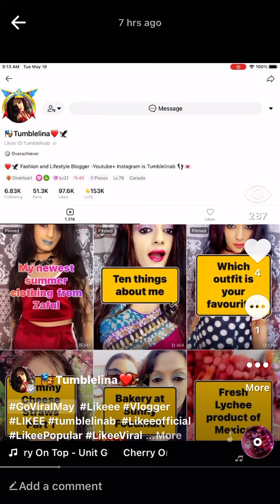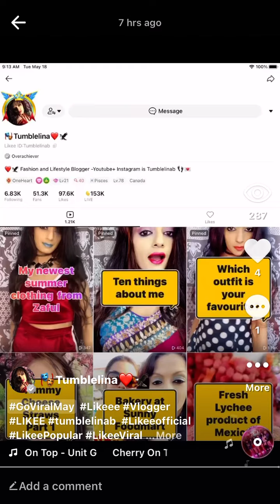May 18, 2021